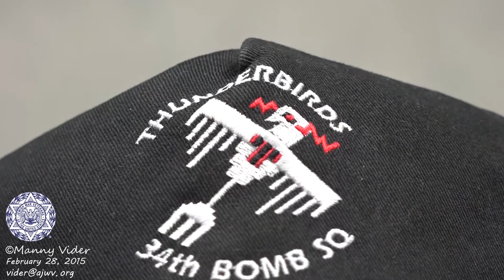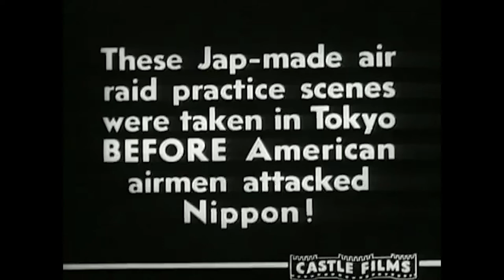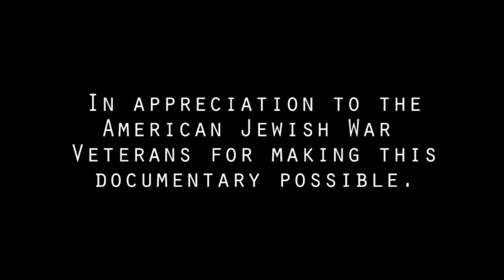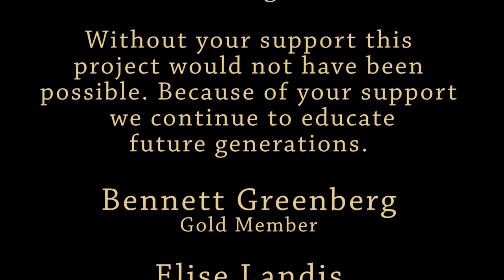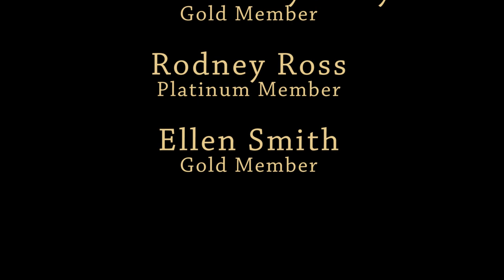Doolittle Raiders - Richard E. Cole Interview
Manny Vider and Lt. Col. Richard E. Cole sit down for candid interview of his life before and during the second World War.  At age 99 and a half Lt. Colonel Cole not only still has a sense of humor as well as a remarkable memory which is match by his uncanny wit. As a lieutenant, Cole was a member of the US Army Air Corps, before it became know as the US Airforce.